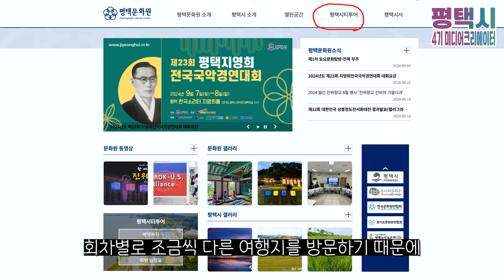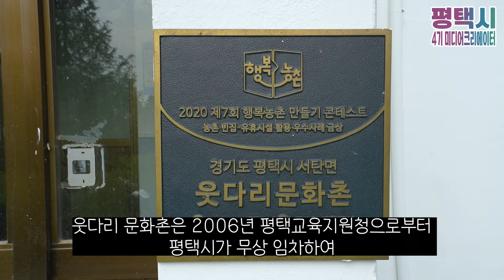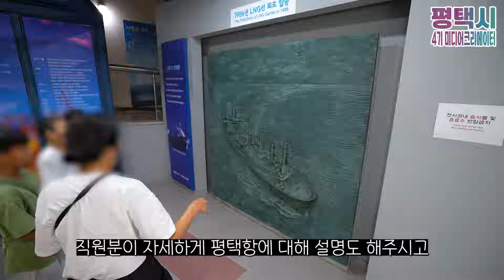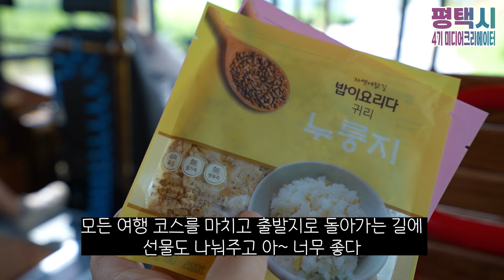가장 저렴한 당일치기 평택투어 인당 1만 5천원!!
▶▷ [평택시티투어]에 대한 더 자세한 내용은 블로그 글을 참고해 주세요.  블로그